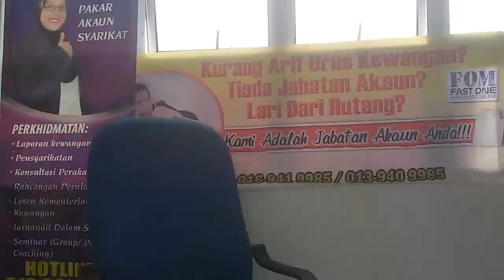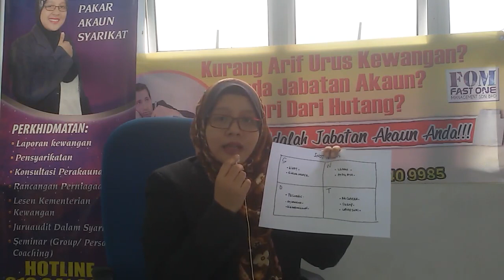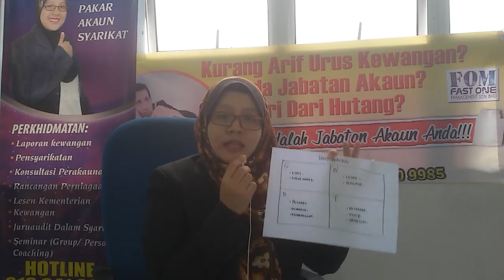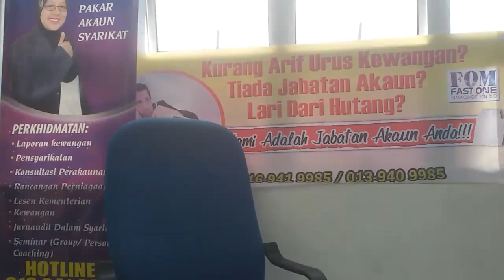Belajar kekuatan, kelemahan, peluang dan ancaman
Coach Shahira berkongsi tentang satu tools untuk bisnes anda, Analisis SWOT iaitu Strenght, Weaknesses, Opportunity dan Threat kepada usahawan -usahawan.

atau

atau

whatsapp ke 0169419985 atau 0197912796

bagi sebarang pertanyaan.